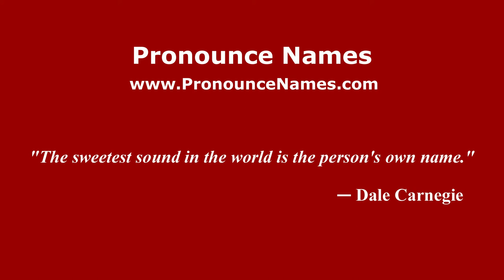How to pronounce Rufino Segovia del Burgo (Spanish/Spain) - PronounceNames.com